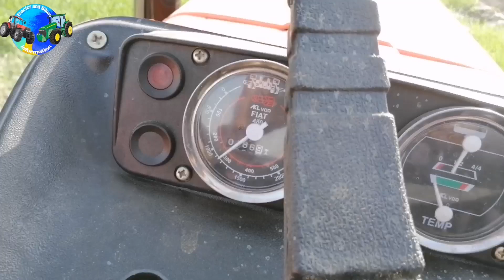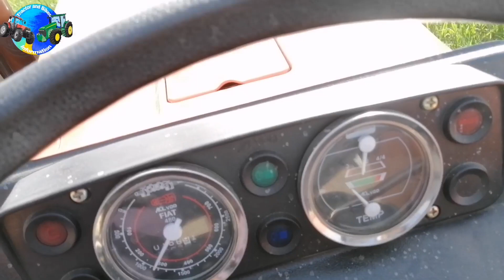Aaj mera tractor Fiat 480 2020 model tubel per Diesel average aur Pani kitna Khud Dekhen